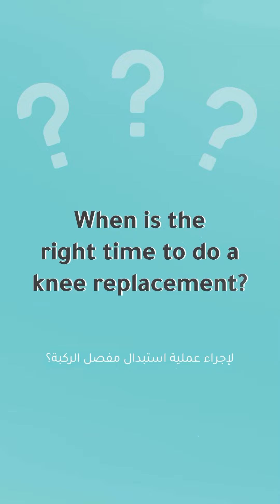Regain mobility and live pain-free with Dr. Yassir’s specialized knee replacements.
Regain mobility and live pain-free with Dr. Yassir’s specialized knee replacements. Expert care in partial and total procedures for your best recovery at West Bay Medicare.

📞 40206336
📲 33801111 / 33701111
📍 3rd floor, The Gate Mall

استعد حركتك وعش بدون ألم مع إجراء استبدال الركبة مع د. ياسر، استشاري أول طب وجراحة العظام في ويست بي مديكير

احجز موعدك الآن

📞 40206336
📲 33801111 / 33701111
📍 الطابق الثالث، ذي جيت مول